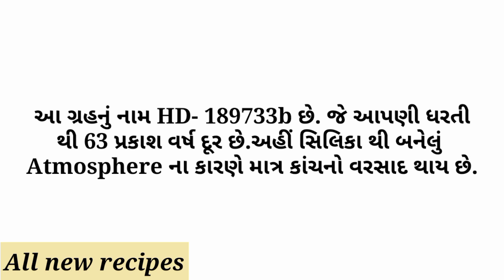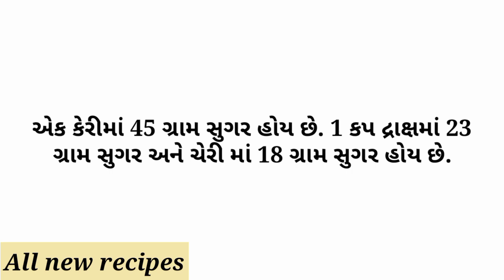New facts || General knowledge || Study knowledge || Gujarati Ukhana || All new recipes